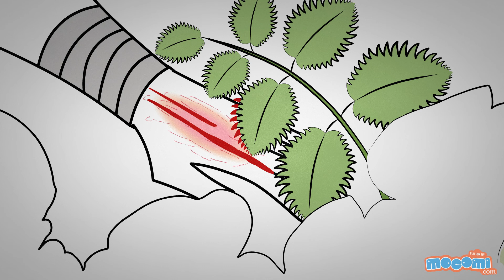Invention of The Saw - Casa & Asa Inventions and Discoveries | Educational Videos by Mocomi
presents: Who invented the saw?

A saw is a hand tool mainly used to cut wood. It has a long blade, wire or chain with a serrated edge. There are many different types of saws including hand saws, back saws and frame saws.

Early Mention of Saw

Many stories surround the invention of the saw. One of the earliest discoveries of the saw comes from Ancient Egypt, where there is proof of copper saws being found in unearthed tombs. Saws dating back to the Early Dynastic Period (31st Century BC) have been excavated from tombs. Illustrations on walls also show carpenters using different saws in their construction work.

Roman history speaks of the earliest known sawmill, the Hierapolis Sawmill, which was used to cut stone.

Chinese Legend

According to Chinese legend, Lu Ban - a structural engineer, carpenter and inventor during the Zhou Dynasty, is credited with discovering the saw. After cutting his hand on a leaf with a spiny texture, he was inspired to replicate the serrated edge to create a tool.

Greek Legend

In Greek mythology, Talos created the saw blade after seeing the spine of a fish.

Casa, a prehistoric man and Asa, his pet dinosaur are always curious to investigate how different things were invented. They have discovered a cave which is a time portal! Exciting, isn’t it? Now they can travel to any era and experience a new world each time.

Their ever-inquisitive minds send them travelling to different time periods in order to find out the innovation and original thought behind many of the objects we see around us every day. Take this journey with Casa & Asa and get inquiring!

To learn more about the invention of the saw, visit the best e-learning